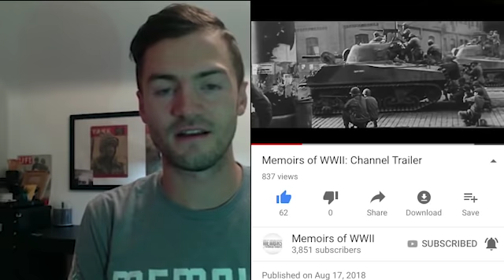RC Pilots Lounge 13 Memoirs of WWii Interview with Josh Scott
Saturday 9 Eastern Interview with Josh Scott about his Veteran project..